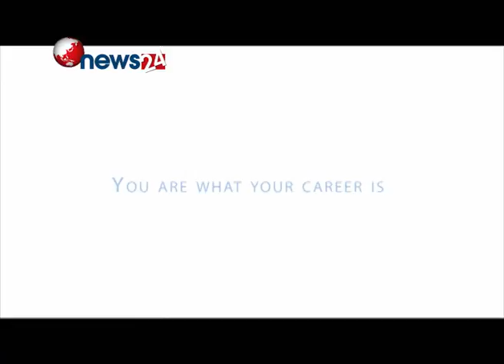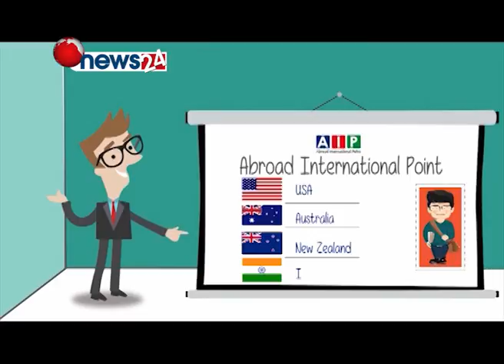Medical Education 2016 || Ramchandra Poudel || Grace International || New 1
Medical Education envisions in creating an environment for both educators and scholars with their direct involvement, where they can bring forward the creativity and knowledge representing them for the betterment of all.